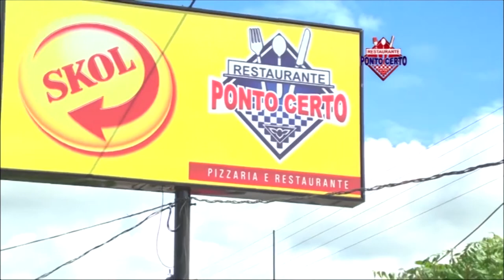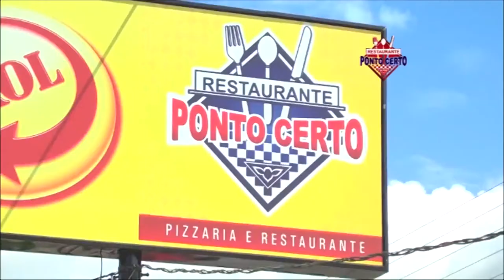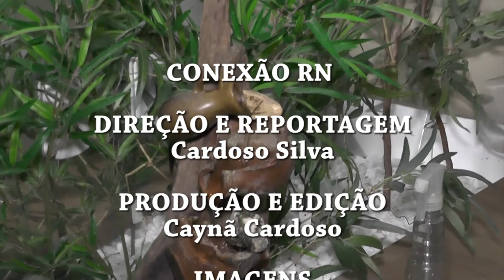CONEXÃO RN 29 04 17